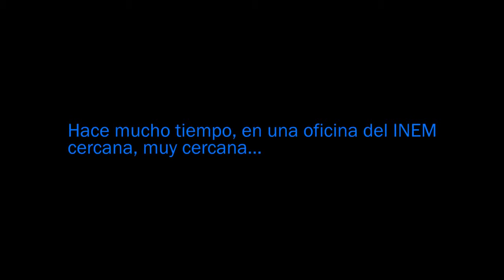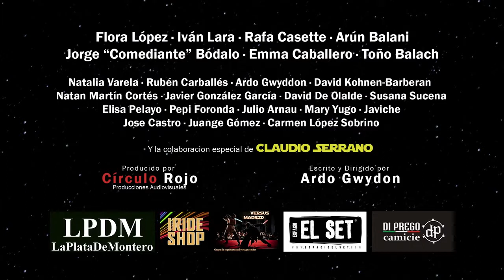Tráiler Serie: Funcionarios Episodio I Una nueva esperanza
Cuando ‘el Inspector de Hacienda’ pone en jaque a Maribel, jefa de una oficina del INEM, esta se ve obligada a contratar los servicios de un hacker informático que le ayude a falsificar todos los documentos oficiales.